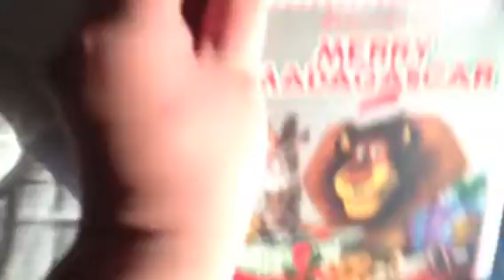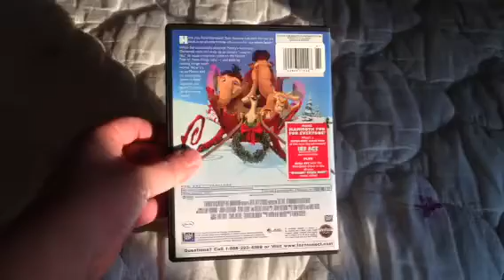DVD Update For December 10, 2015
I Got 4 DVDs At Walgreens